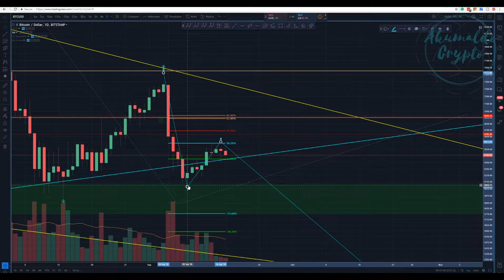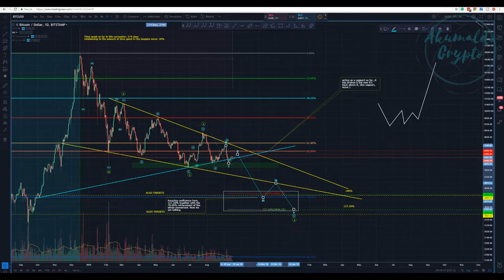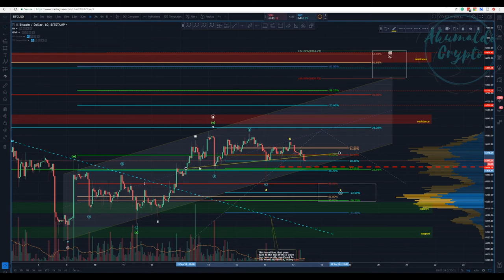Bitcoin technical analysis - BEARS back[September 17, 2018]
I've changed my count a bit, it seems to be what's happening...Bears?
and as always, enjoy your trades!! Cheers
What is Seedit?
How to use Seedit on Twitter.
👉My story with CRYPTO, a bit about me:
twitch tv:
My referrals to the following exchanges:
Binance: